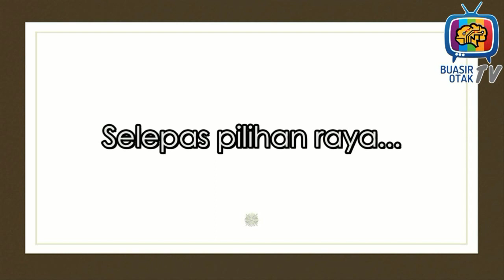Bila orang suruh mengundi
Bila orang suruh mengundi sebab nak tambah sokongan pihak dia je, bila undi pihak lain kawan pun sanggup putus.

NOTA: Mulai episod ini, setiap komen pertama akan dipinned. Korang boleh komen apa sahaja, nak komen pasal video ke, promote channel ke, nak iklan produk ke, asalkan bukan komen yang tidak elok.